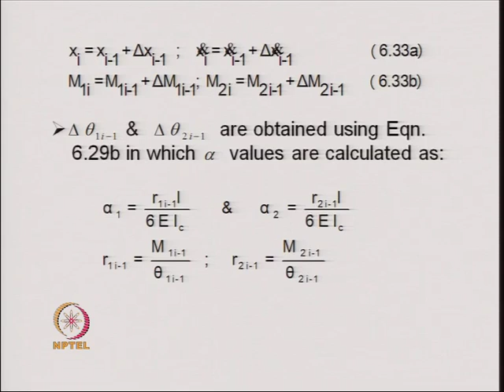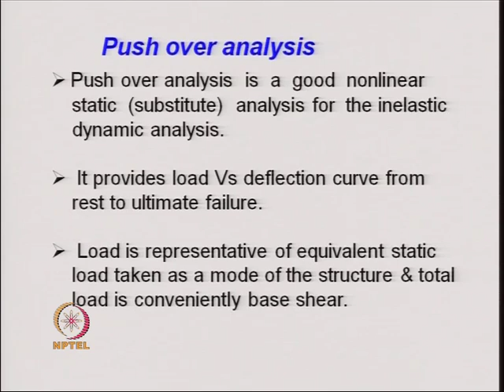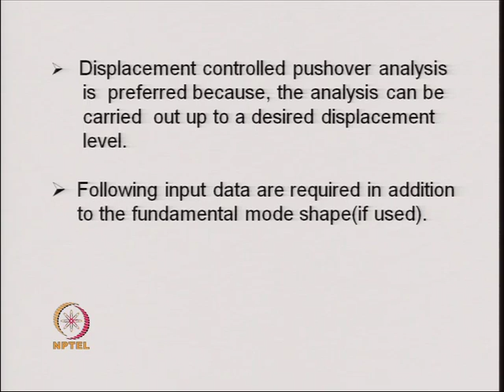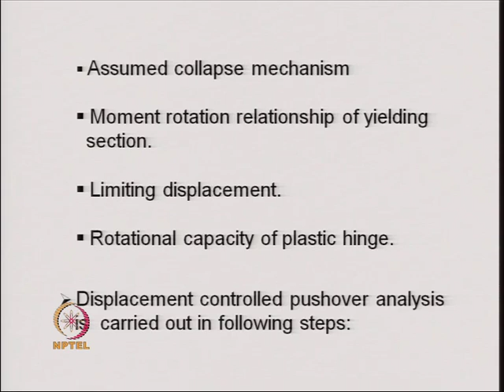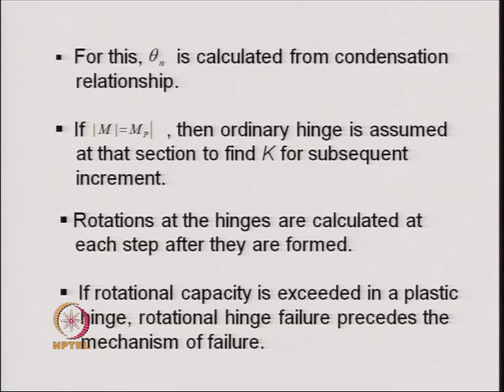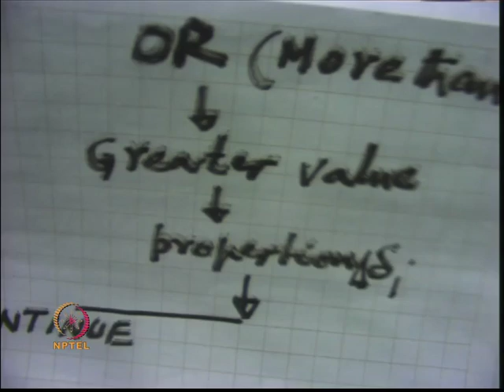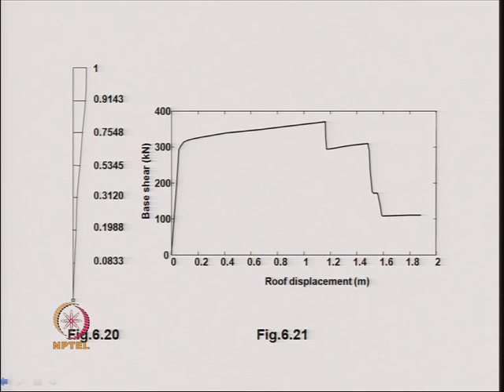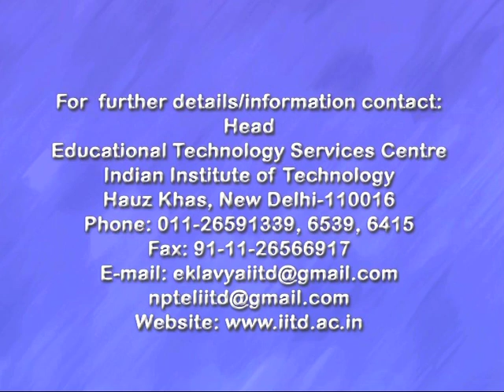Mod-06 Lec-28 Inelastic Seismic Response of Structures Contd.....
Seismic Analysis of Structures by Dr. Ashok Gupta & Dr. T.K. Datta,Department of Civil Engineering,IIT Delhi.For more details on NPTEL